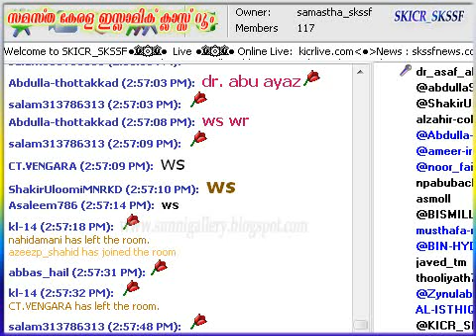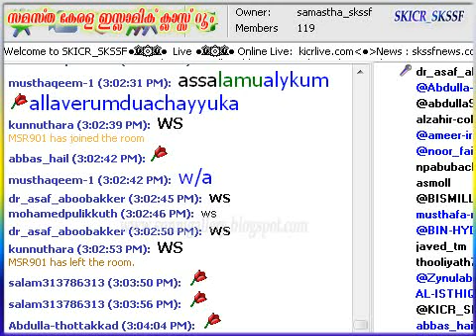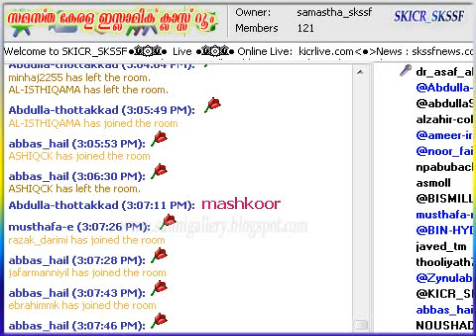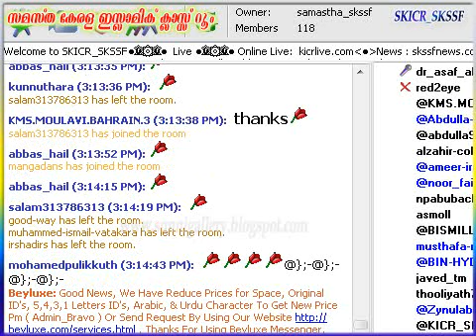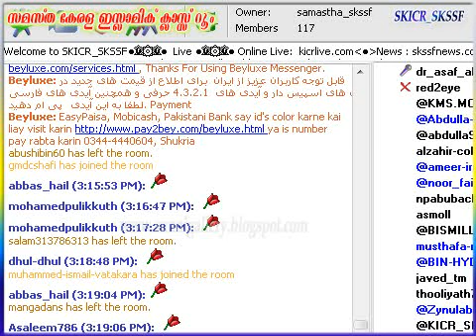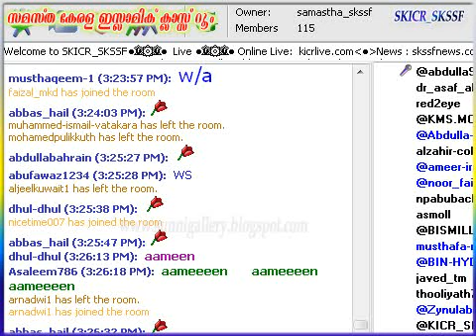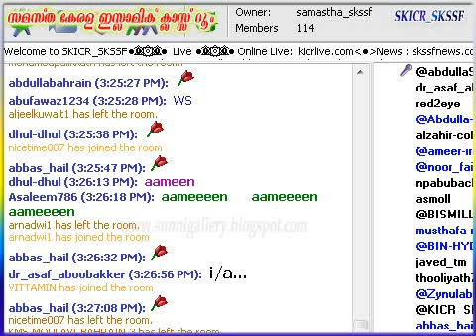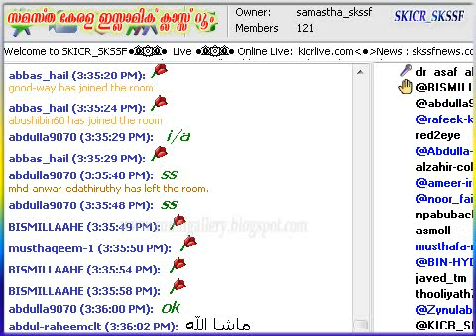Dr Asaf Aboobakkar - Medi Talk ( Dentel )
ഡോ. അസഫ് അബൂബക്കര്‍ - സമസ്ത കേരള ഇസ്ലാമിക്‌ ക്ലാസ്സ്‌ റൂം റെക്കോര്‍ഡ്‌